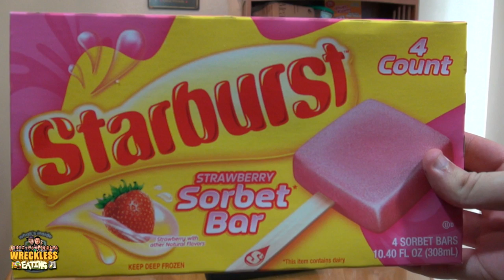WE Shorts - Starburst Strawberry Sorbet Bar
Today on we shorts Chuck Roland & Matt Zion review Starburst Strawberry Sorbet Bar!